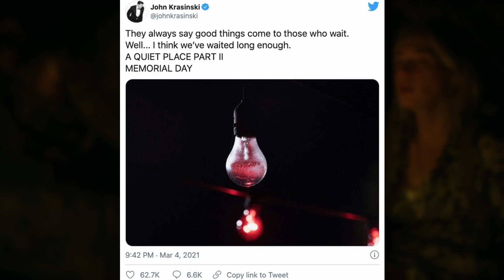A Quiet Place 2 Moved Up To Memorial Day Weekend!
Paramount has rescheduled A Quiet Place Part II's release again. The John Krasinki helmed sequel will now bow in theatres on Memorial Day, May 28.